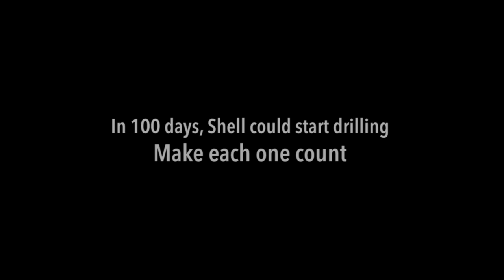GoPro: How to climb an oil rig, at SPEED!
| Two days ago, Zoe woke up on the Greenpeace ship Esperanza. Right now, she's camped out on Shell's moving Arctic drill rig in the middle of the Pacific. Here's what happened in between and since Get in on the action